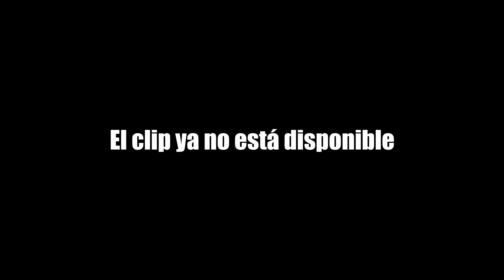😁 Mi experiencia y Resumen del Proyecto 29 🧟‍♂️ (Parte 7)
Resumen y experiencias del Proyecto 29 (Día 7)